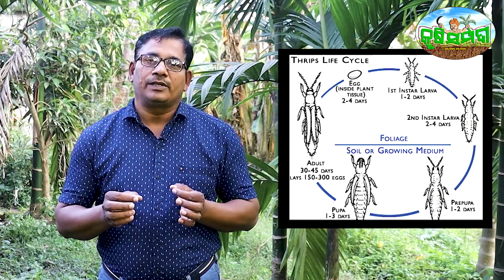ପିଆଜର ଅଗ ଶୁଖି ଯାଉଛିକି How to manage Onion Thrips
Arabinda Sahoo
KRUSHI SAMPADA